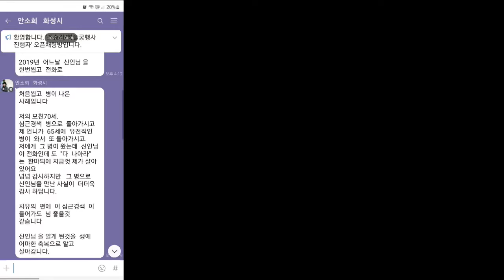허경영 에너지 치료